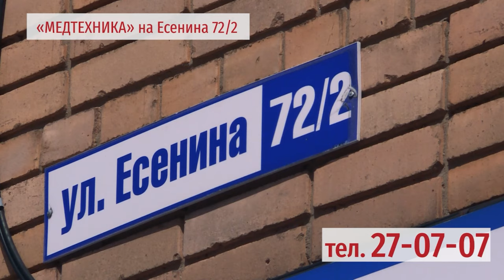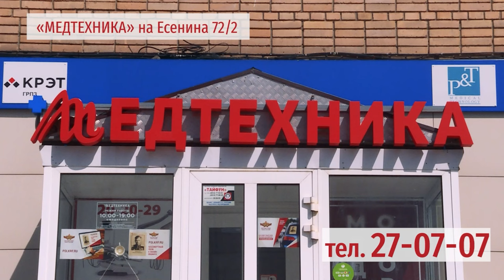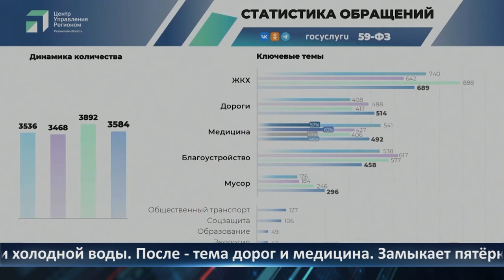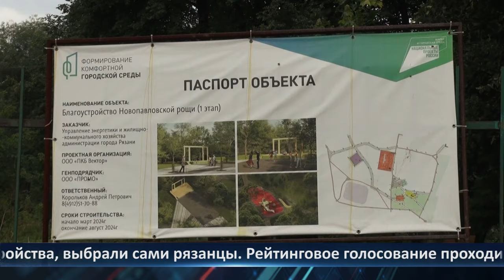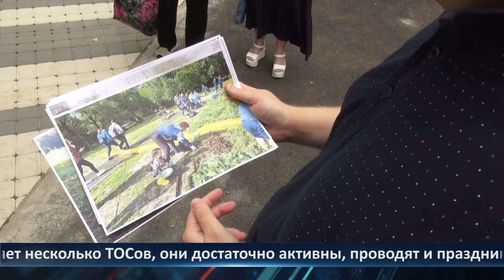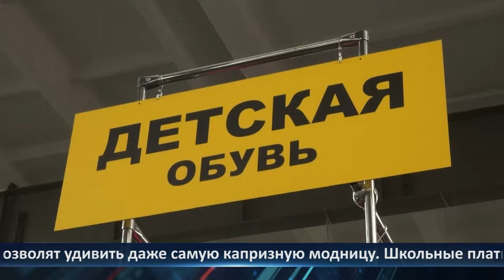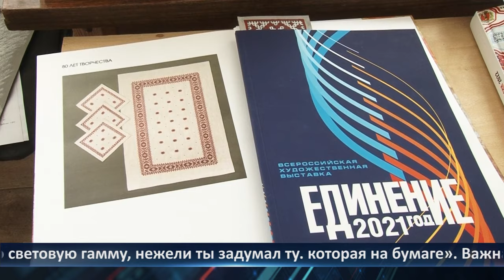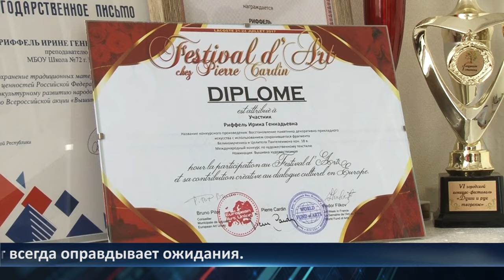Неделя Города - новости Рязани 02.08.2024